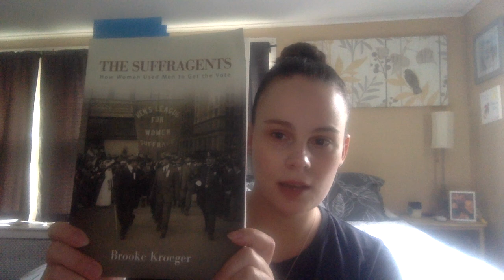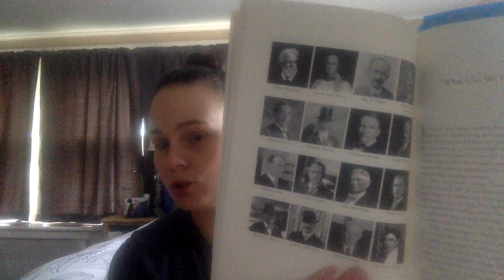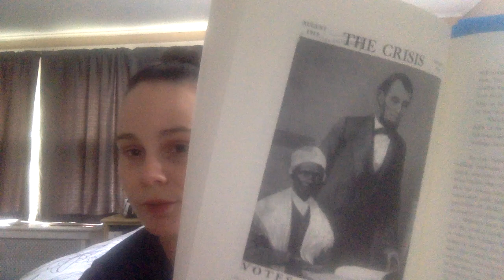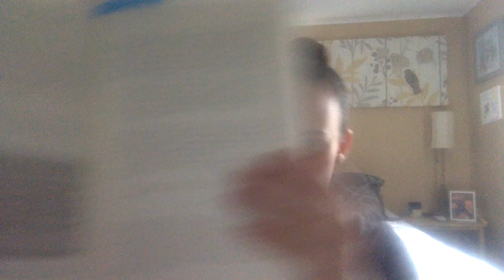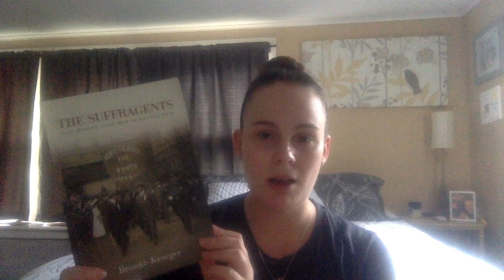The Suffragents: How Women Used Men to Get the Vote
One of the many virtual programs we're offering is weekly readings of excerpts from books that we offer in our Museum Shop. This week, Kristine Gillespie, Retail and Tourism Manager, is reading The Suffragents: How Women Used Men to Get the Vote.

Be sure to check your inboxes and visit our Facebook and Instagram pages for other educational videos and news, as well as information on online Shop sales as we continue to do our best to bring you thought-provoking virtual programs.

If you were inspired by today’s presentation, please consider supporting Historic Huguenot Street by becoming a member or making a donation

Thanks again, stay healthy, and we hope to see you soon!